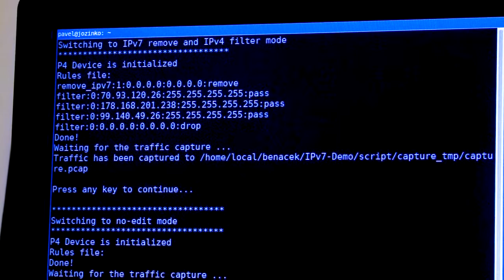Flexibilní monitorování provozu pomocí jazyka P4